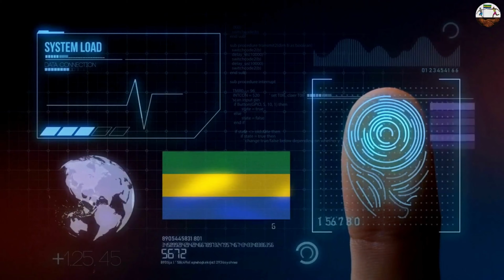🇬🇦🏴 Transition Politique Pacifique : Intervention du Président du RPG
Grand Rassemblement pour la Transition au Stade Wembley de Nzeng-Ayong : Intervention du Président du RPG, Laurent Angue Mezui